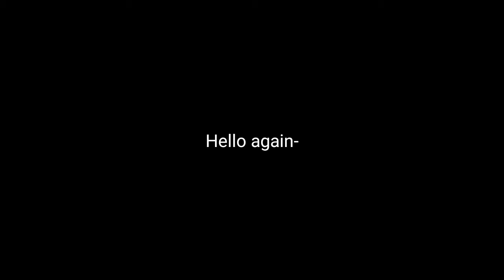Yep. Again.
Ye,s I did it aain. No, I do not regret it.

...Yet?

Lol, oh well.

The outro song is called 'How Come,' by 'Sang Min Chu'
The intro song is just some random BG music I was thrown by Kinemaster's updates.